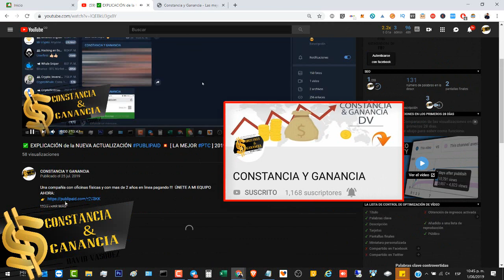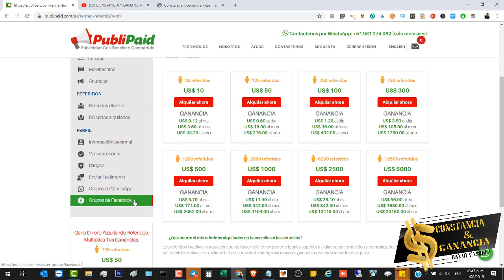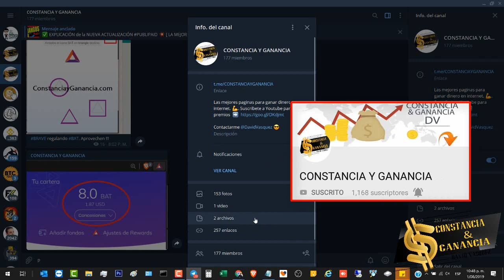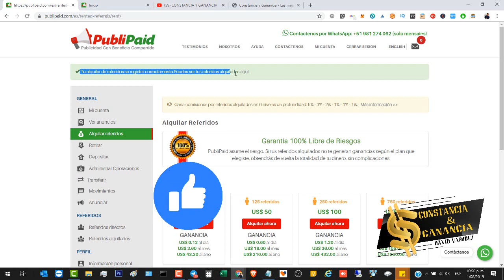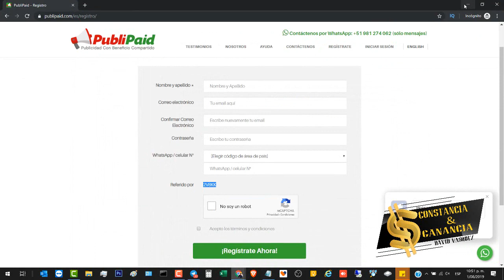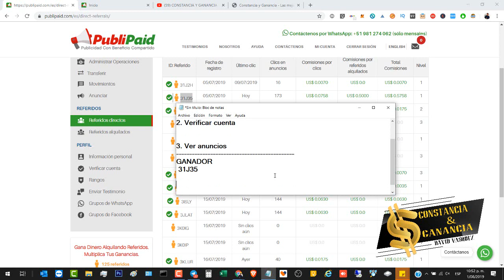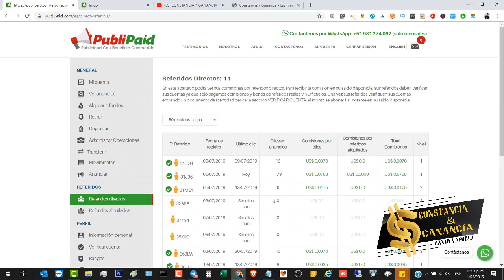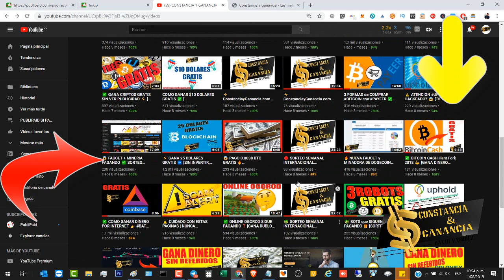🤑🤑🤑GANADOR PREMIO GRATIS 💥 ➕ NUEVA INVERSIÓN en PUBLIPAID 💲 [ como GANAR DINERO GRATIS 🔥 ]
Una compañía con oficinas físicas y con mas de 2 años en linea pagando !!!  ÚNETE A MI EQUIPO  AHORA y GANA 🔥🔥🔥

➡️ ConstanciayGanancia.com

🔥 GRATIS

Contacto 📞